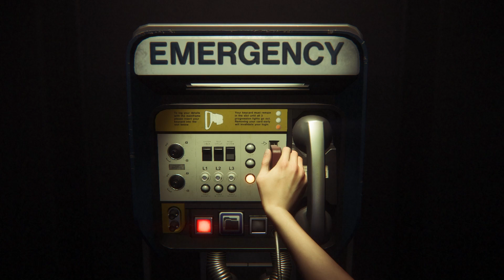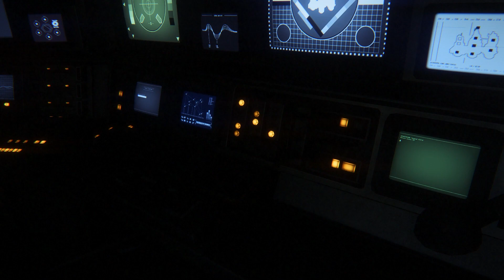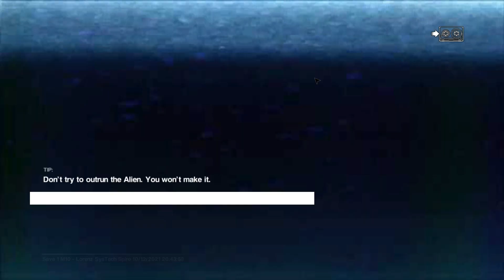Alien Isolation - Nightmare Mode #8 - Don't touch it there ! (ft. Void)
Alien Isolation is a first person horror game.
We are playing as Amanda Ripley on the Sevastopol space station, 15 years after the events of the Ridley Scott movie.
Will I be able to survive this challenge?

I already beat the game a while ago, so I'm not really paying attention to docments we could find during this adventure.